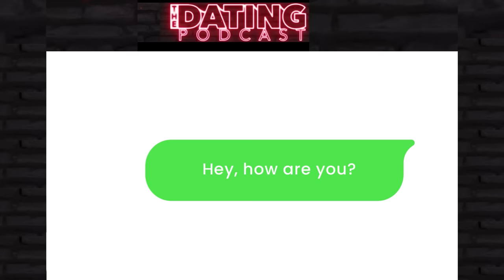How to Text a Girl and Win Her Back (Masculine Texting Case Study)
In this video, Calvin walks us through a case study on sending more masculine alpha texts.